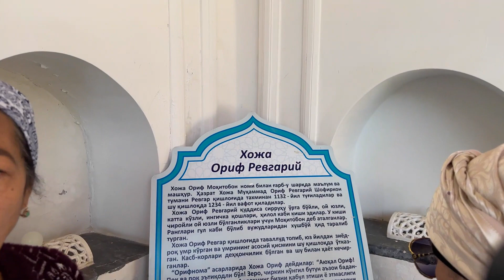7 PIR ZIYORATI. Xoja Orif Revgariy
7 PIR ZIYORATI.
Xoja Orif Revgariy. 2- PIR. Shofirkon, Buxoro viloyati